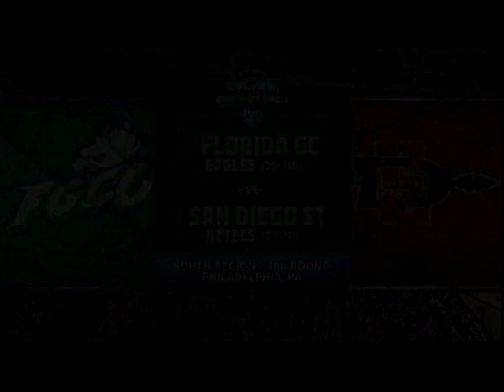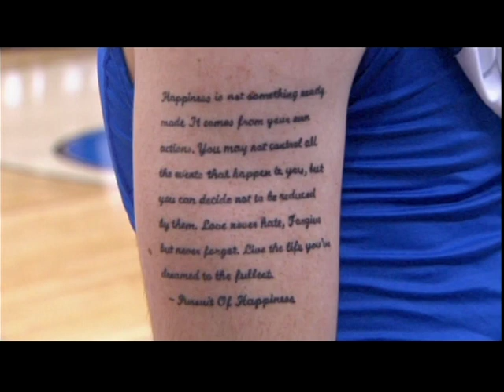2013 NCAA Tournament - Round of 32 - Florida Gulf Coast vs. San Diego State - Part I